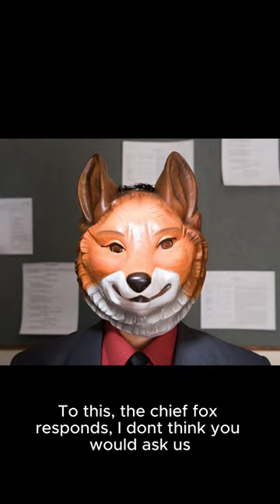۸ آوریل ۲۰۲۴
Interesting and wise stories